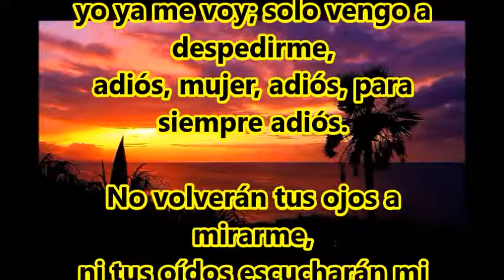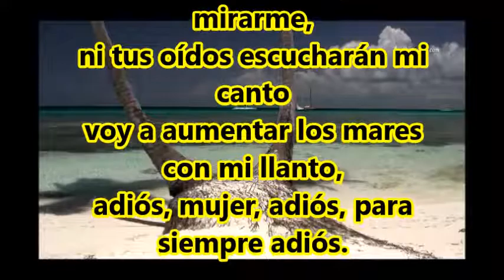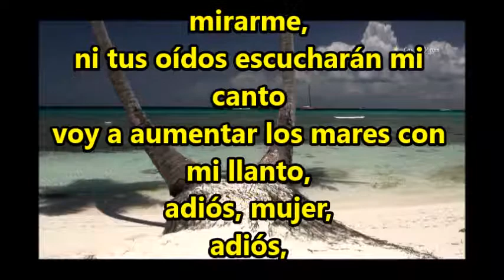LA BARCA DE ORO LAS HERMANAS PADILLA